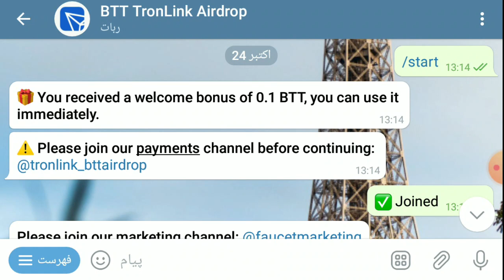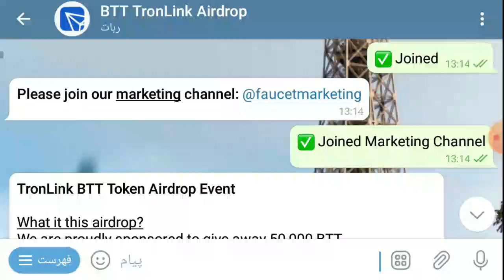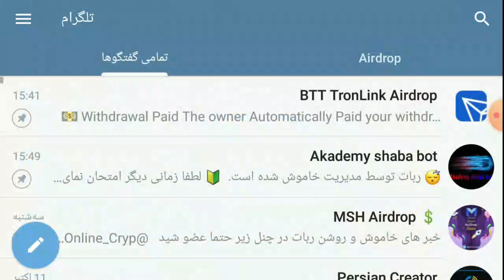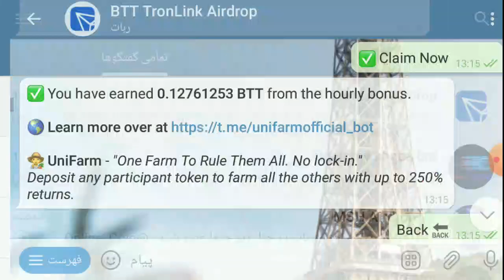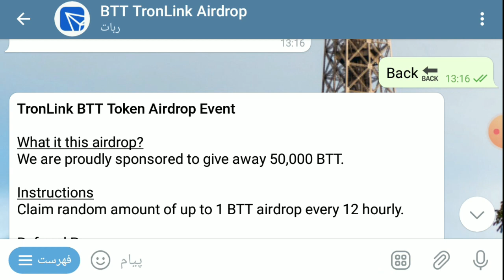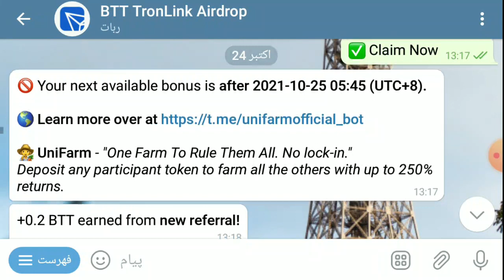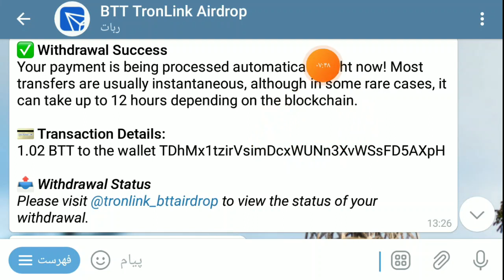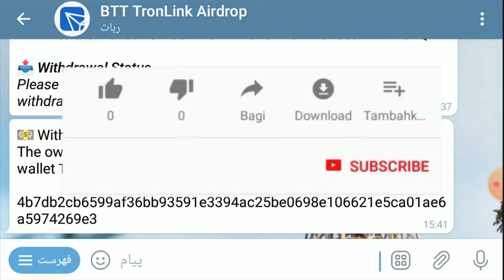کسب درآمد دلاری از ایردراپ بیت تورنت | ایر دراپ با واریز آنی رایگان و معتبر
ایردراپ ارز دیجیتال ترون معتبر و رایگان
از ایردراپ جدید معتبر و با واریز آنی بر پایه اتریوم | کلی توکن از ایردراپ بگیر
از ایردراپ با گوشی یا کامپیوتر توی ایردراپ شرکت کن و کسب درآمد دلاری داشته باش!

ایردراپ معتبر با واریز آنی | ایردراپ لیست شده قابل فروش!

با گوشی یا کامپیوتر ایردراپ رو انجام بده و کسب درآمد دلاری داشته باش!

ایردراپ رایگان
ایردراپ
ایردراپ معتبر
ایردراپ ارز دیجیتال
ایردراپ واقعی
ایردراپ جدید
ایردراپ با واریزسریع
واریزی ایردراپ

با آموزش های توی کانال ، میلیونر شو !